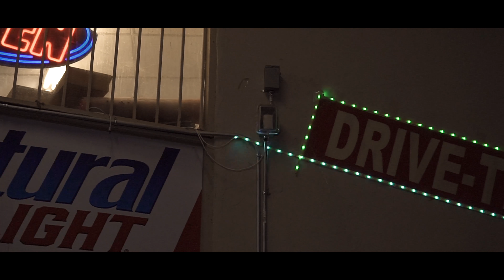MILLY-O - BankRoll (Official Music Video) (4k)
shot by vladimir300films
Tucson ,AZ
Best Videographer Based In Arizona